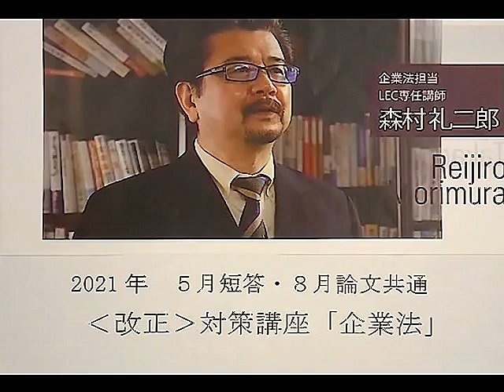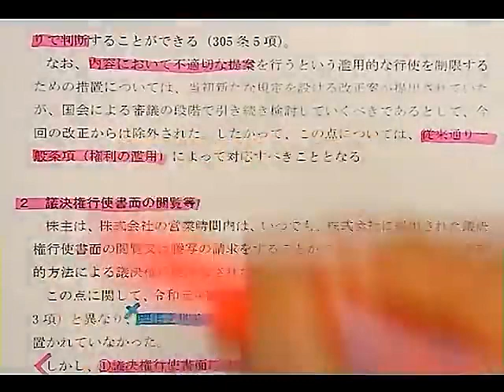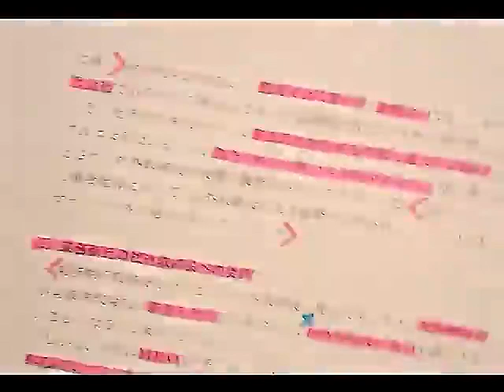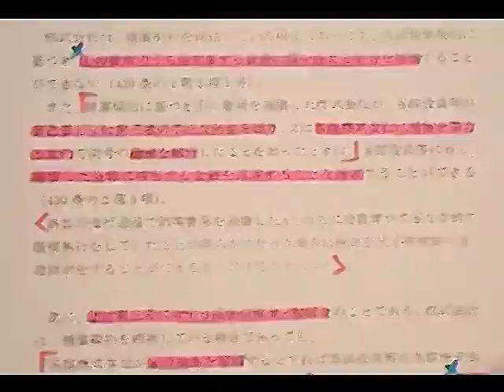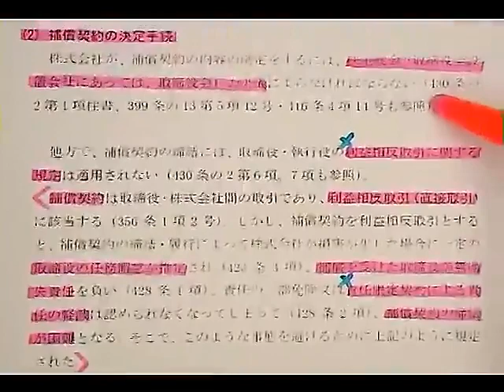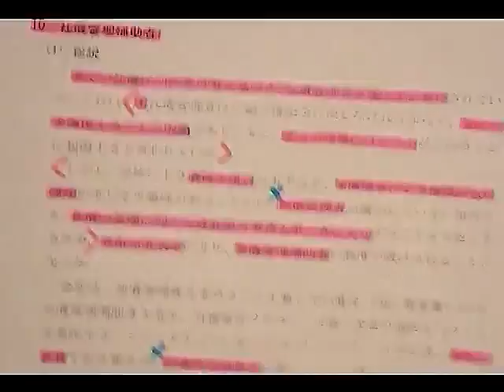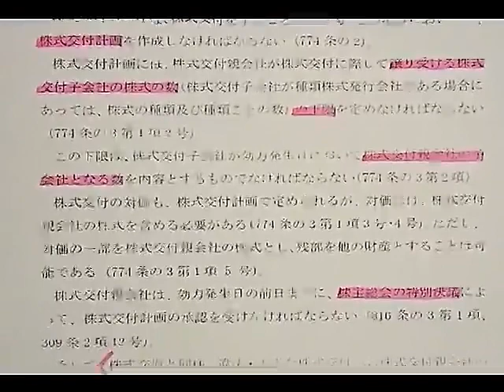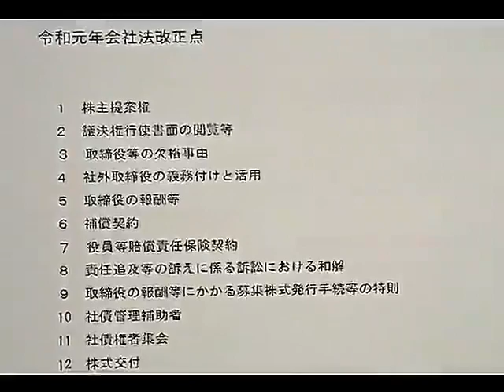【LEC会計士】2021年５月短答式試験＆８月論文式試験 共通‹改正›対策講座 企業法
↓レジュメは下記で閲覧できます。印刷も可能です。【掲載期間：2022/12/31まで】